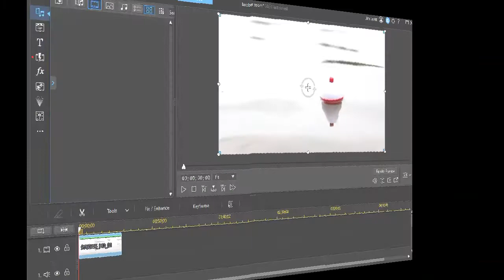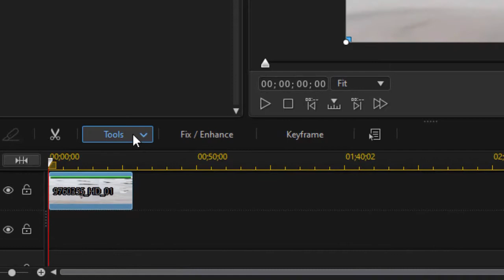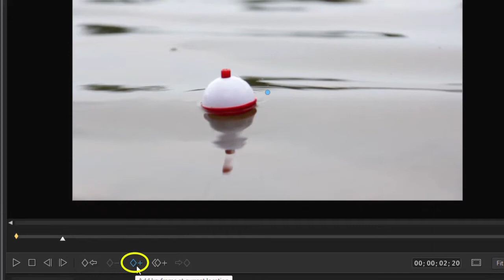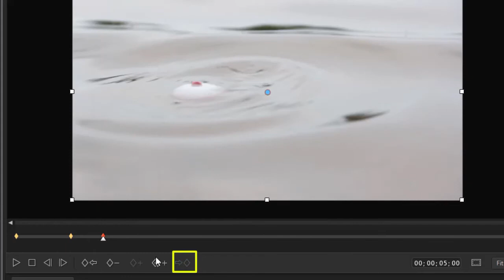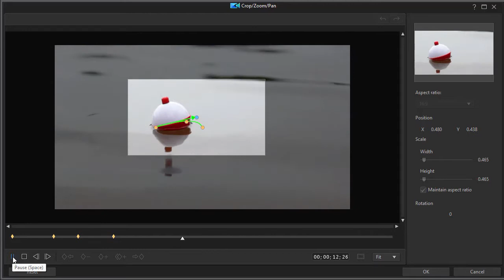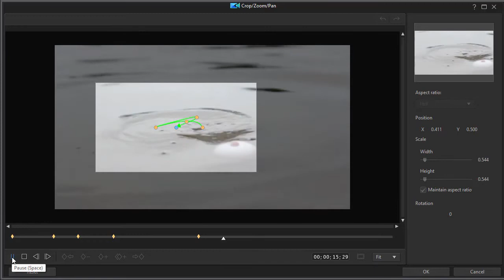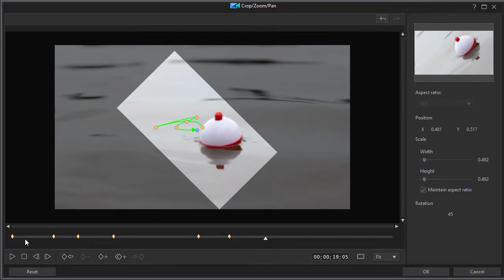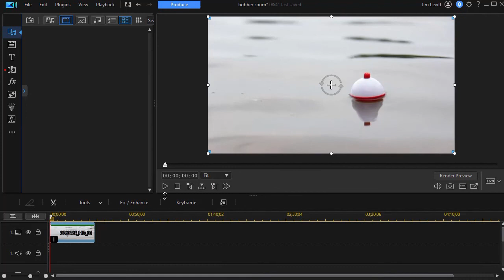Tips on using the crop zoom and pan tool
One of my subscribers asked about an updated tutorial regarding the crop zoom and pan tool. This tutorial looks at this tool from a fresh perspective.